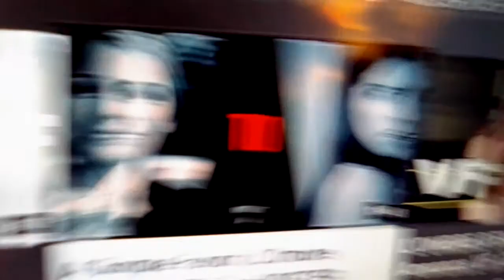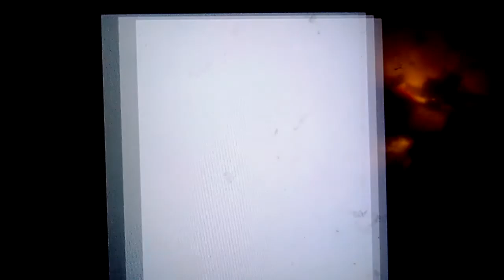bande annonce en englai l'ombre emily